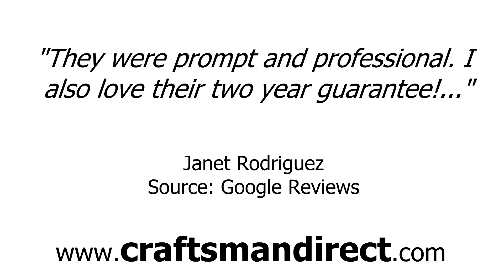Craftsman Direct, Handyman Home Improvement Contractor - REVIEWS - Durham, NC Building Contractors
Reviewed: ★★★★★ Craftsman Direct, Handyman Home Improvement Contractor, Inc. is a top reviewed Building Constractors in Durham, NC. This video shows some of the excellent reviews and testimonials that have been offered by their happy clients. (Real reviews by real customers)

For more information you can visit them at:

Croasdaile Farm Master Durham,
NC